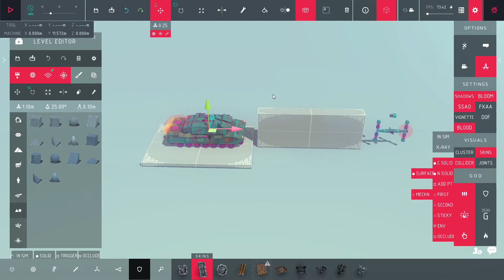Besiege | 1 tick mass accelerator Prototype (1)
A prototype testing footage for 1 tick mass accelerator prototype.
Once I and people who are helping building have finished development of this device, I plan to make tutorial video or explanation videos.

But videos regarding some of the basic science of how this works will be released soon-ish.

Backstory, I saw a video regarding 1 tick mass drivers in another game, I thought it would be interesting to apply the concept to besiege.

Credits
Thanks to Vroooooom/H for helping make and construction of prototype device.
Levon's tank is demonstrated to be exploded by device.
Also Thanks to anyone who has helped answer questions regarding this game.